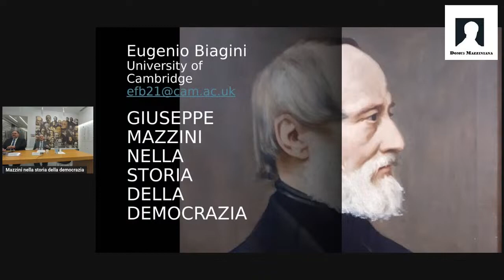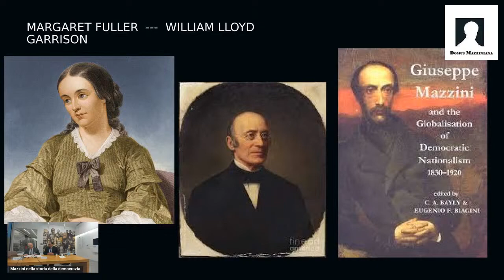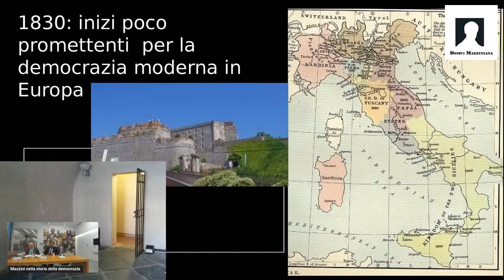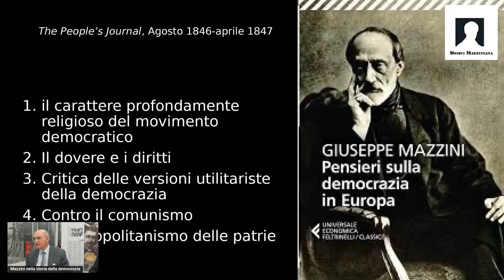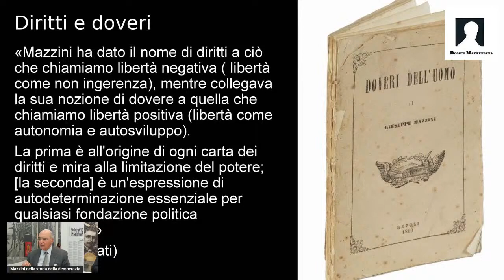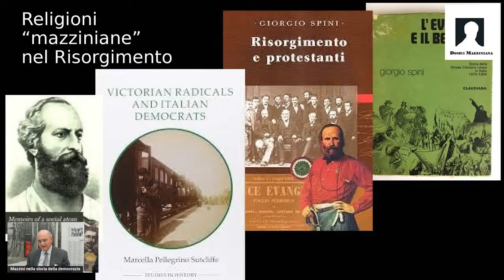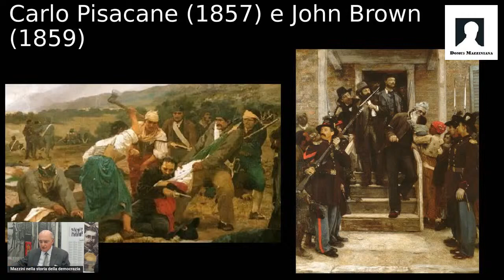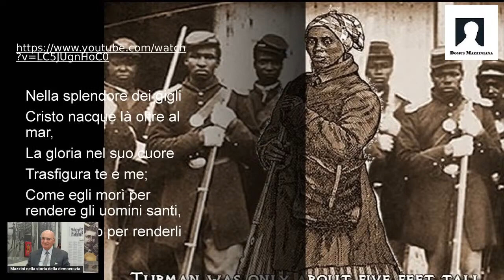Giuseppe Mazzini nella Storia della Democrazia. Lectio di Eugenio F. Biagini (Univ. of Cambridge)